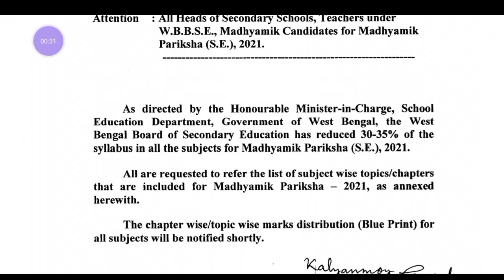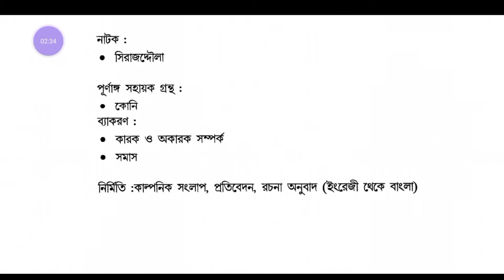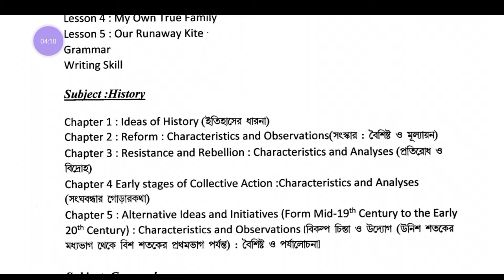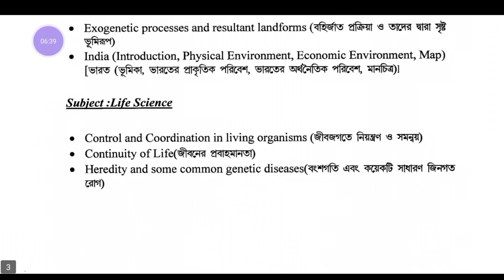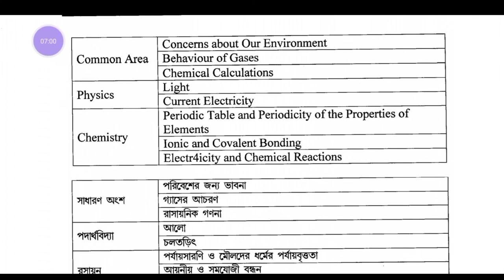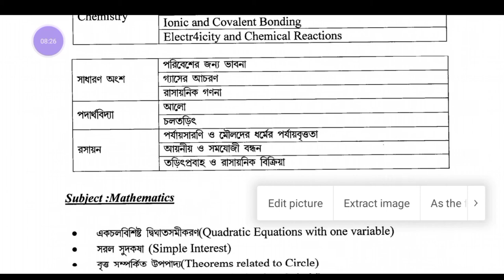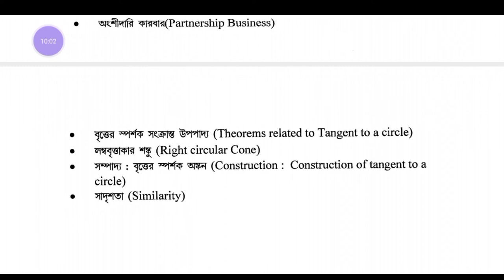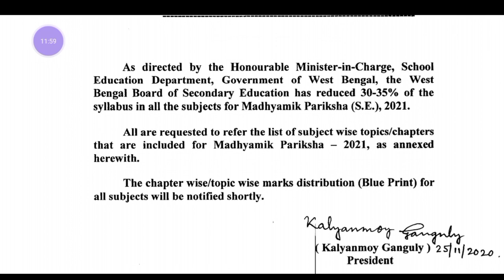madhyamik syllabus 2021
Madhyamik New Syllabus |For 2021examination | WBBSE

latest News for Madhyamik Examination 2021, Madhyamik 2021 syllabus reduced,